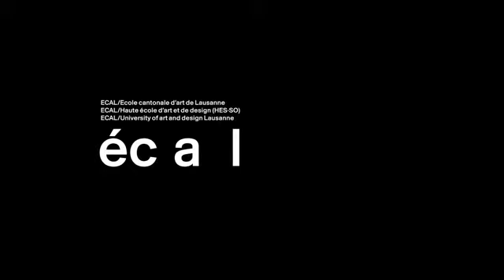Experiment n°9 - ECAL/Willy Hadorn - Workshop with Pe Lang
Workshop "Motion and Sound" by Pe Lang with ECAL students.
Media and interaction design unit
ECAL/University of art and design Lausanne
Spring 2010